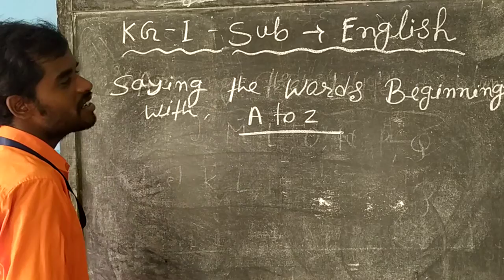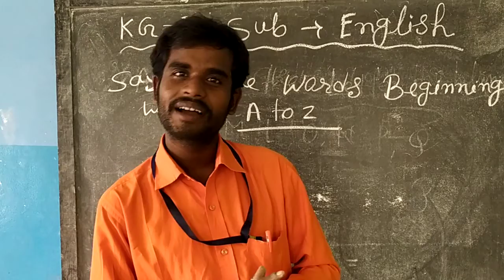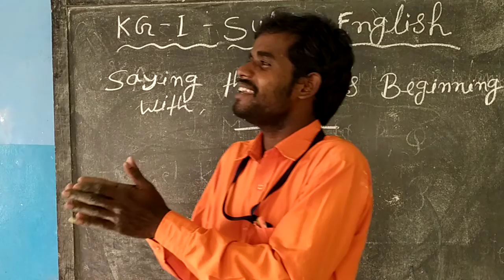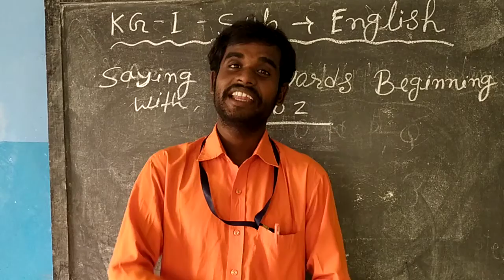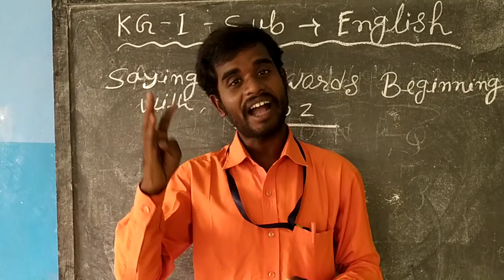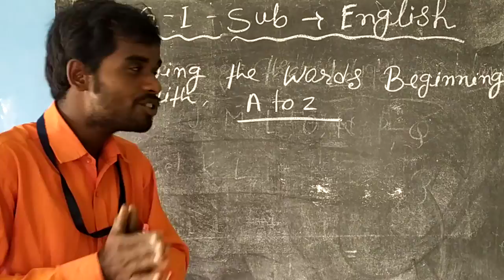KG I English 4 24 07 20